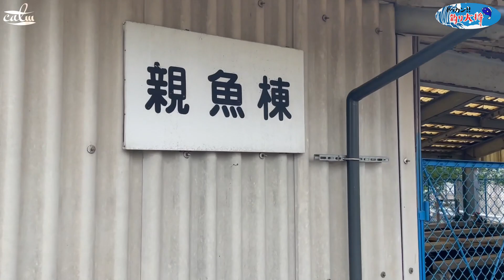2022年6月18日(土)足羽川鮎釣り解禁前に稚鮎の放流ポイント公開！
「ドッカン!!釣り大将」のチャンネル

今回は九頭竜川水系「足羽川」での鮎釣り解禁前に稚鮎の放流へ！
F1の鮎（3カ所）と湖産の鮎（3カ所）の放流ポイントも公開します

0:00 オープニング
2:43 F1鮎1カ所め（佐助下流）
3:24 F1鮎2カ所め（田尻新橋）
4:37 F1鮎3カ所め（宇坂橋）
6:04 湖産鮎1カ所め（野尻橋下流）
7:18 湖産鮎2カ所め（香下流、セメント前）
8:44 湖産鮎3カ所め（香上流、広瀬橋）

・撮影
主にiPhoneたまにGoPro

・編集
Premiere Pro

・効果音、BGM等でお世話になってるサイト様

・イラスト、素材等でお世話になってるサイト様

まで